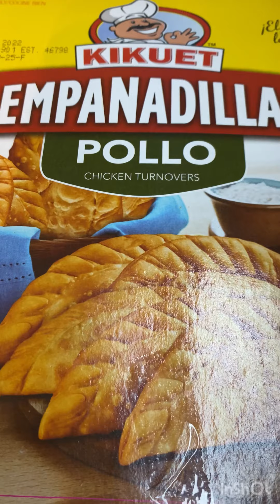Empanadilla rellena de pollo 🍗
Cómo preparar una empanadilla rellena de pollo

🔺ingredientes 🔻
✅ Empanadilla de pollo
✅ pollo desmenuzando
✅ Papitas
✅ queso 🧀 rallado

Para la salsa :
✅ 1 cda de salsa ranch
✅ 1 cda de salsa picante 🌶
✅ 1/2 cda de mostaza

♦️RICA VIDA MI GENTE BELLA ♦️